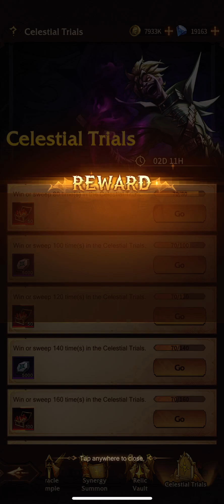100 Synergy, Oracle Summons, 100 Relic Summons, …